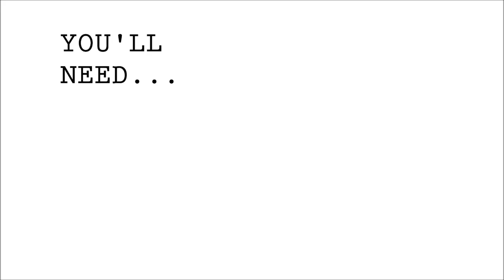DIY EASY TATTOO CHOKER | VAAANESSER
the stretch cord is from a craft store but im sure you can find it on amazon or etsy as well!